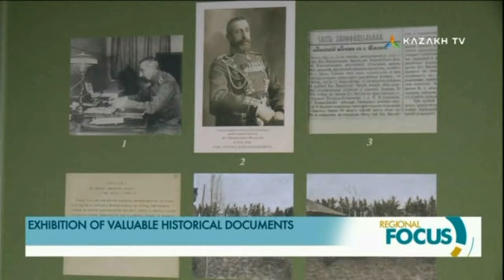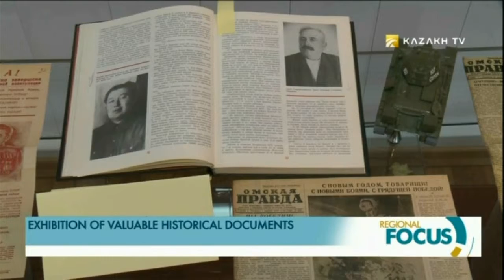"The Great Kazakh Steppe in the Documentary Heritage of the Omsk Region"